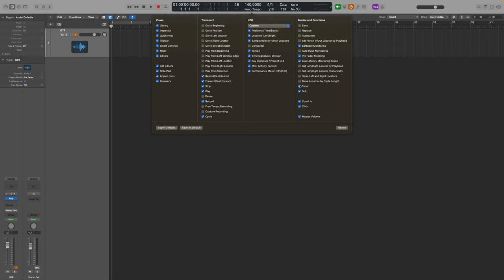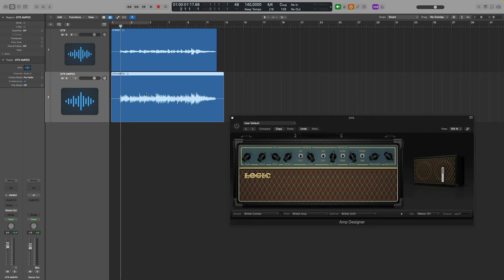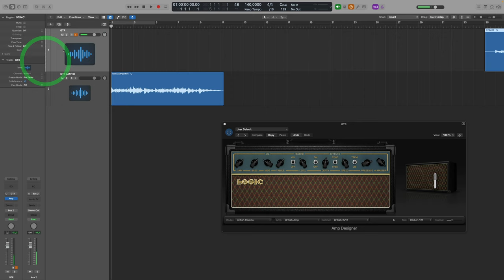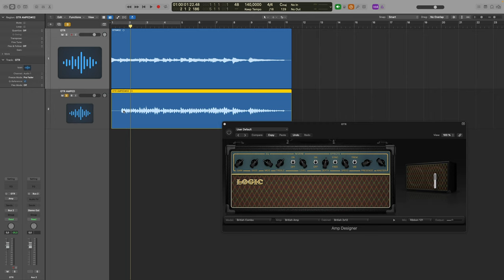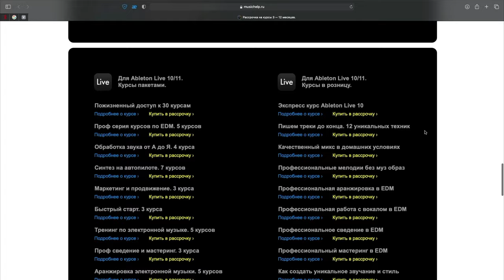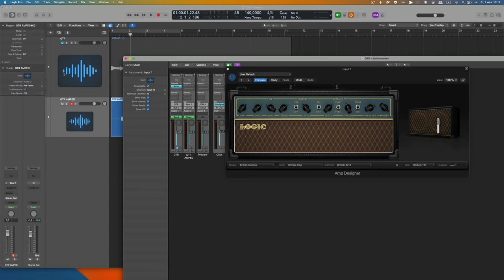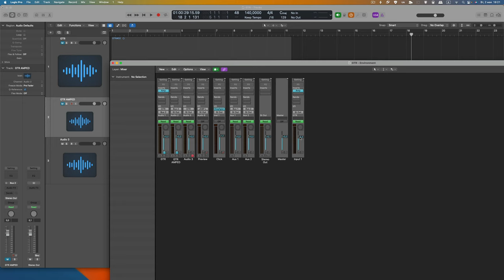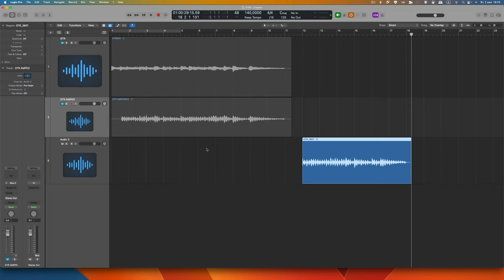Запись вместе с эффектами в Logic Pro [Logic Pro Help]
Запись вместе с эффектами в Logic Pro.